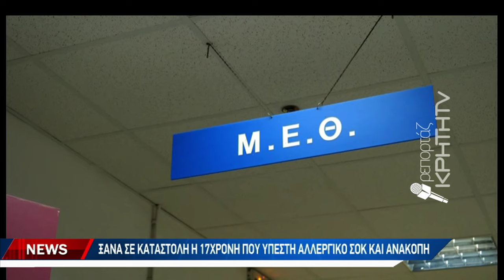Γιορτινές βάρδιες εξόντωσης στα νοσοκομεία